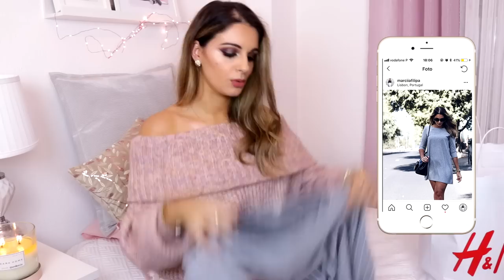HAUL OUTONO 🍂🛍️ H&M, SheIn, C&A ...